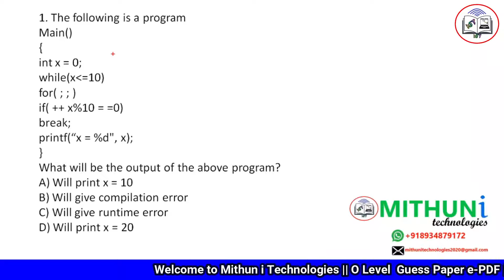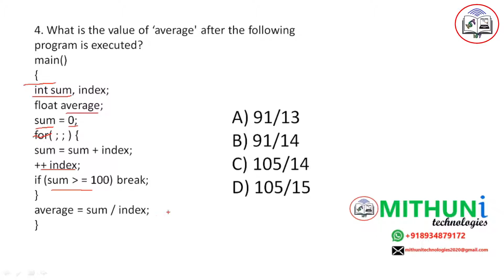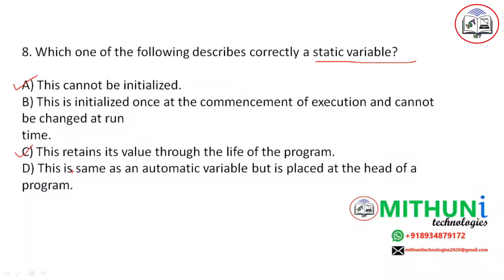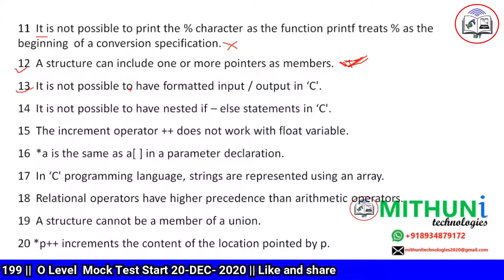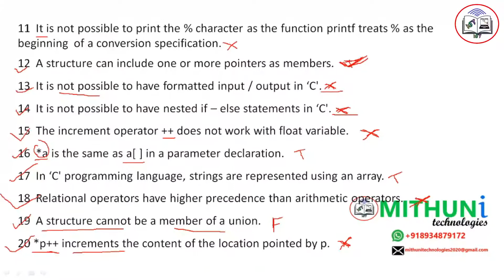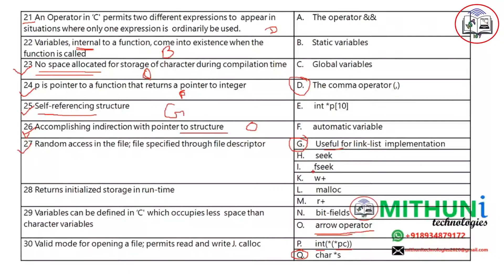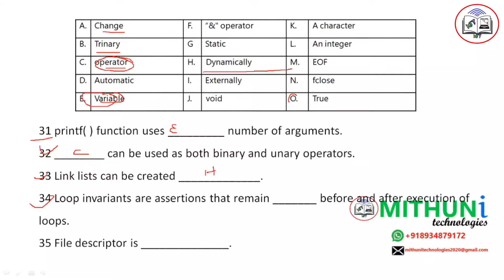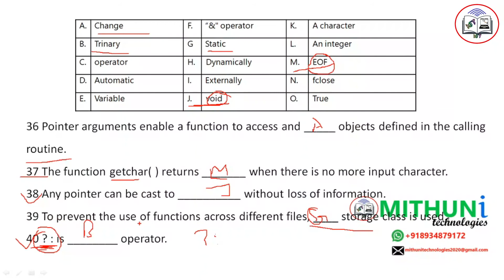C C Language Mock Test Jan-2021 Exam || O Level Exam Jan- 2021 || Hindi English by-Mithun Prajapati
C Language Mock Test Jan-2021 Hindi and English

O Level Admit Card Update ?
 Exam Date Update Jan-2021 (R4-R5)
Free of cost provide
PDF File
Mock Test
previous year Question
Guess Paper solution

O level Python complete Syllabus

 Algorithm and  Flowcharts to solve problems
 introduction to Python,
 Operators,
 Expressions and Python Statements,
 Sequence data types
 Functions,
 File Processing,
 Modules
 NumPy Basics